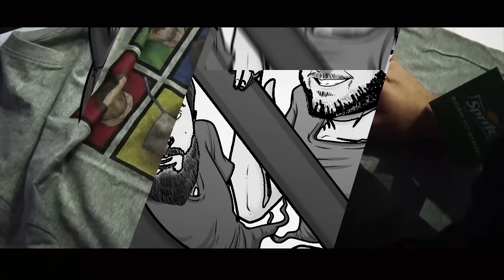Προτάσεις AMD Γραφικών από Gigabyte [5700XT-5600XT]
Αφήνοντας ένα σχόλιο, πατώντας το Like και κάνοντας share, είναι από τους πιο εύκολους τρόπους να βοηθήσεις το κανάλι.

Αποστολή αλληλογραφία (fanmail):
Παπαδάκης Θεόδωρος
Τ.Θ. 4277
57019 Θερμαϊκός